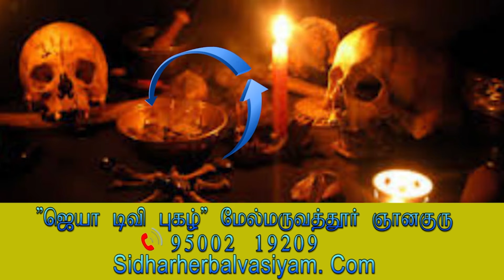Meenam ஆவணி மாத ராசிபலன் 2024 தொட்டதெல்லாம் பொன்னாகும்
We will work harder to generate better content.
Instragram:

 / kadavularul.  .
video will be live at:
குபேர குரு பெயர்ச்சி பலன் 2023 KRISHNAN Rajagobalan
12 rasi (meshamto Meenam)
12 video link:

 • குபேர குரு பெயர்ச...

சனி பெயர்ச்சி 2023 பலன் KRISHNANRajagobalan
12 rasi (meshamto Meenam)
12 video link:

 • சனி பெயர்ச்சி 202...